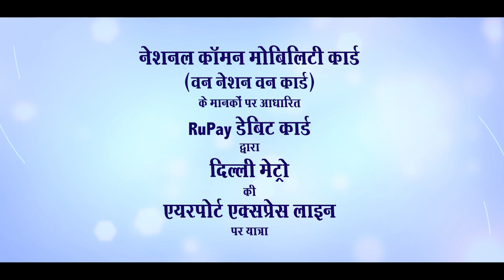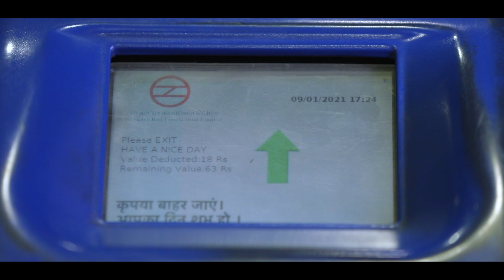पूरे देश को एक सूत्र में पिरोने वाला NCMC कम्प्लाइयंट RuPay Debit कार्ड।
देश के किसी भी कोने से आए NCMC कम्प्लाइयंट  RuPay Debit कार्डधारी व्यक्ति दिल्ली मेट्रो की airport express लाइन पर अब मेट्रो का यात्रा  टोकन या स्मार्ट कार्ड ख़रीदे  बिना यात्रा कर सकते हैं।

2022 तक दिल्ली-NCR के लगभग 400 KM network पर ये कार्ड मान्य होगा... पूरे देश को एक सूत्र में पिरोने वाला ये कार्ड one नेशन वन कार्ड के रूप में आने वाले समय में देश भर में यात्रा के अतिरिक्त अन्य सुविधाओं के लिए भी इस्तेमाल किया जा सकेगा।